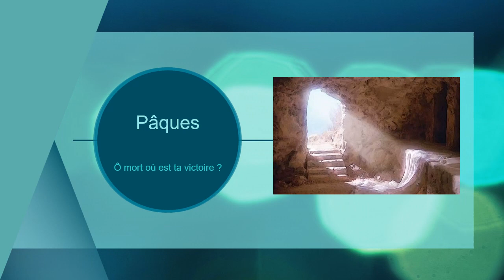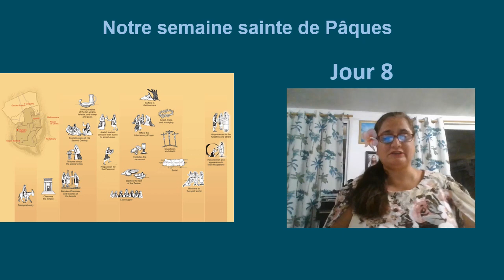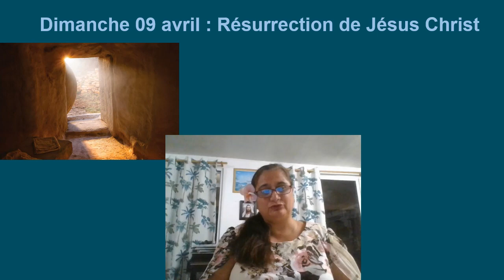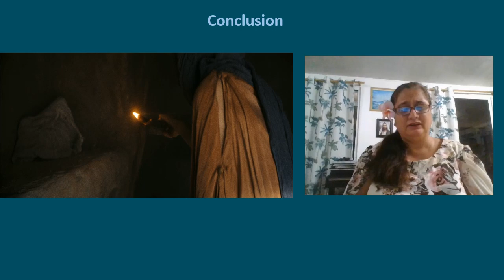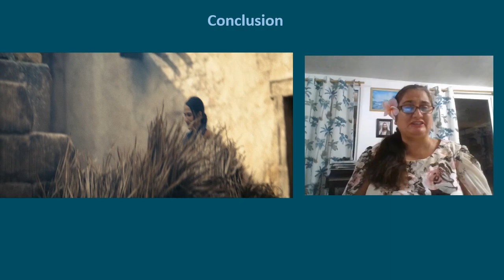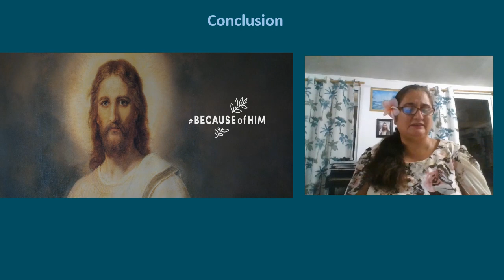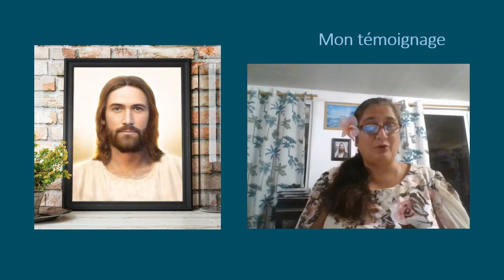Pâques + jour 8